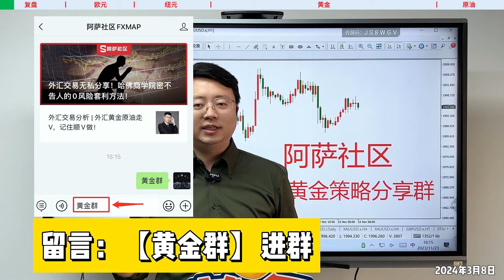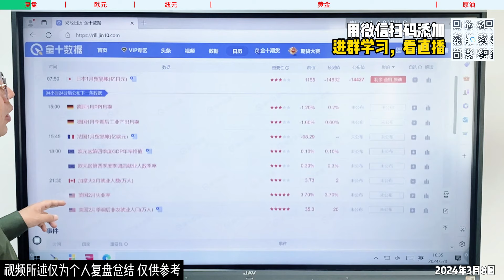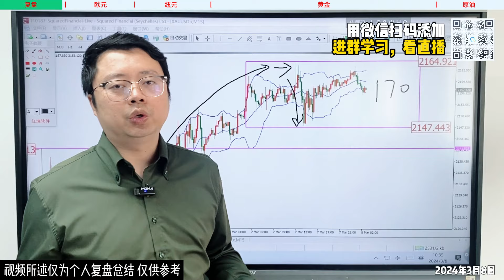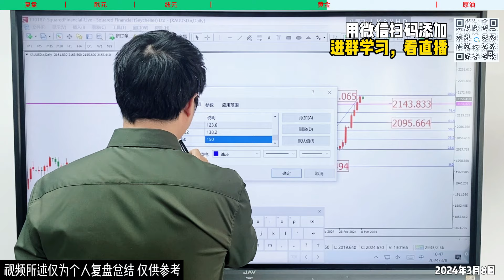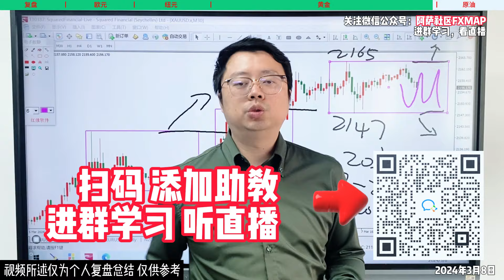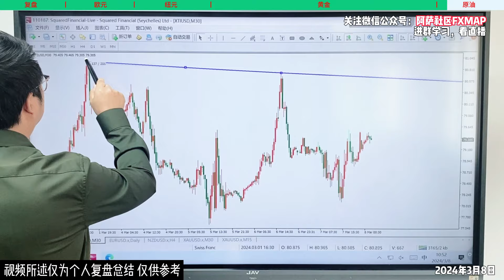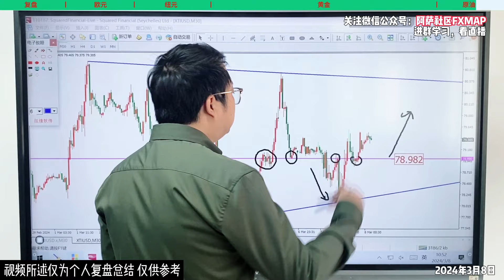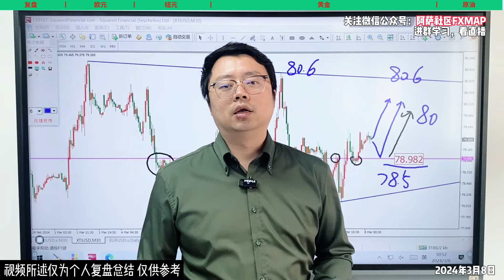非农数据重磅来袭！黄金今天还能“暴涨”吗？【外汇交易策略】